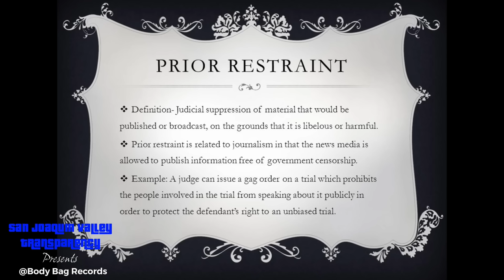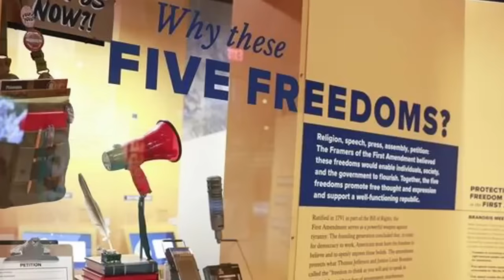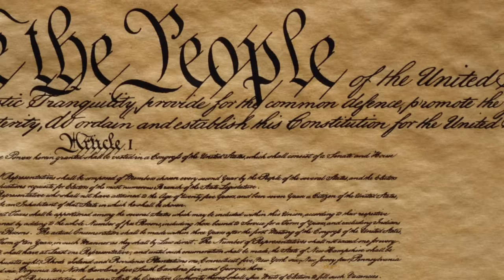Quick witted man don’t let cops intimidate him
Original channel @bodybagrecords5056

Channel Members

Christopher Caldwell
Spekz
Jessie Zepeda
F.I.R.M. Audits
Autumn Coleman
Alicia Melendez
Lilo Tais
Brooke Cameron
Ronnie Dudley
Ross Bailey
Hog_hunter
Shyhy420
John Sullivan
John W Tobin
Auditing with Smiley!
Jay Way
Danielle Denardo
Captainkirk 710
Walt K
Remy
Joseph Jones
Anthony Soil Sr
Deanna Nace
MBH
James Shay
Vũ Tuấn
Kieran Tibbitts
Vincent Shaw
Vigil Antioch
Ammar Najjar
BUZZ🐝
Noble Savage
Gryphon 502
Anthony Duran
Dee Dee
camille schwindt
Cooper Dog
Gabylicious Esquivel
Jimmie Barton
Midwest Accountability
68 SH⨁TTS
Outlaw Copwatch
PublicLandAnarchist
My Socrates Note
frenetic1

Patrons

5ive Se7en
Patrick Rubendall